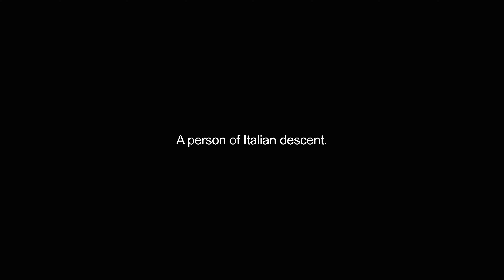guineas video Dictionary meaning and pronunciation